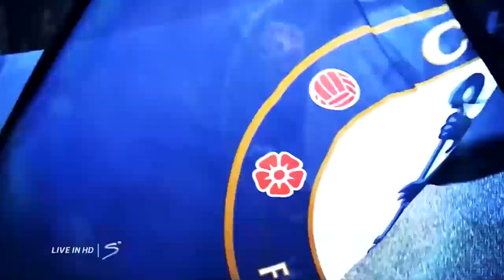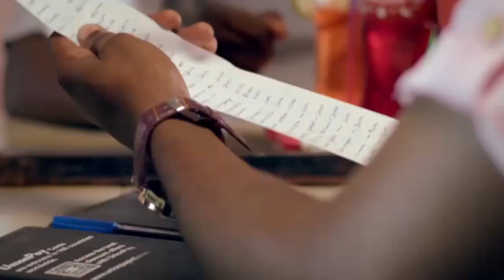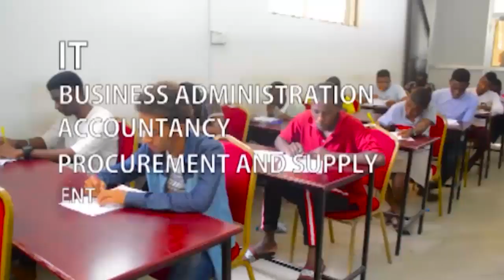HEMEDY PHD "UCHAWI Upo Kwangu Haufanyi Kazi/ Nalea Familia"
HEMEDY PHD: NALEA Nimepumzika/Soko Limekufa kwenye MOVIE

MSANII wa filamu na Muziki Hemedy PHD Amefunguka mambo kadhaa baada ya kimya cha muda mrefu kwenye game ya muziki na filamu.